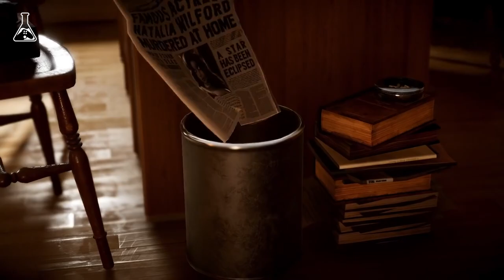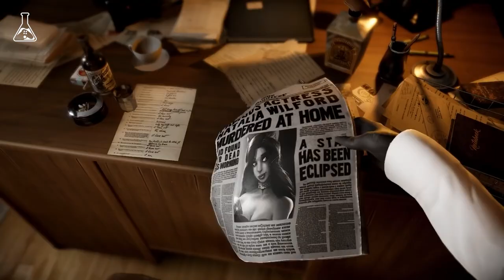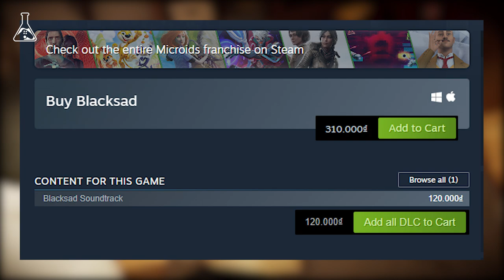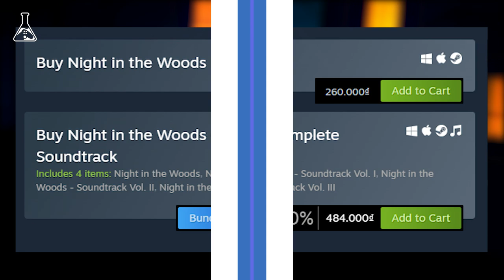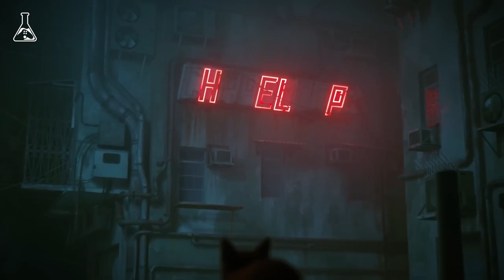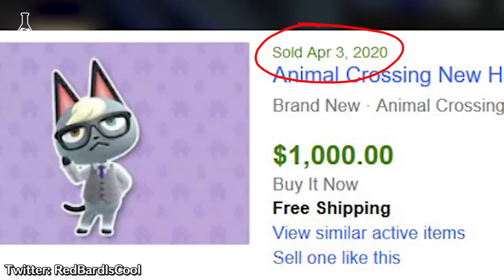Năm Con "Mồn Lèo" Thì Chơi Game Gì Cho Ngầu? | Chuyện Làng Game #17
Vậy là chúng ta đã chính thức nói lời tạm biệt tới năm 2022, năm của những chú báo con và cọp con và chuyển sang một năm của những chú báo của báo trong gia tộc họ boss, những con mồn lèo mà ta hằng yêu quý trong cuộc sống thường ngày. Điều đó khiến anh em Gamelab chúng mình đặt ra một câu hỏi, liệu có game boss mèo nào vừa hay vừa cuốn để chơi trong những ngày nghỉ tết không nhỉ? Và thật may mắn, chúng mình đã tìm được một vài tựa game liên quan đến các chú boss làm mình làm mẩy trên những con game sau.

Chào mừng bạn đến với Chuyện Làng Game của Gamelab, hãy cùng chúng mình đi tìm hiểu xem những tựa game liên quan đến các boss hay nhất trong làng game hiện nay nhé!
📌 TIMESTAMP 📌
00:00 Intro
00:41 Calico
01:22 Monster Hunter Series
02:25 Blacksad: Under The Skin
03:26 Animal Shelter
04:09 Rain World
04:51 Night in the Woods
05:31 Gato Roboto
06:17 Game mèo số #3
07:04 Game mèo số #2
08:00 Game mèo số #1
- Biên tập: Ian
- Voice: Tomy
- Editor: PhatHXD

Follow các hệ thống fanpage/Youtube của GameLab để cập nhật những tin tức mới nhất về thế giới game: